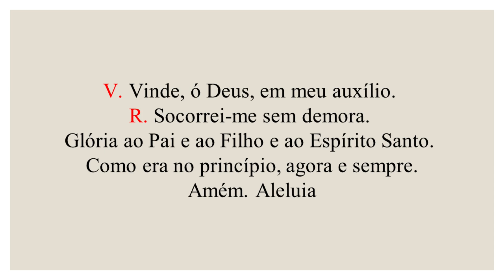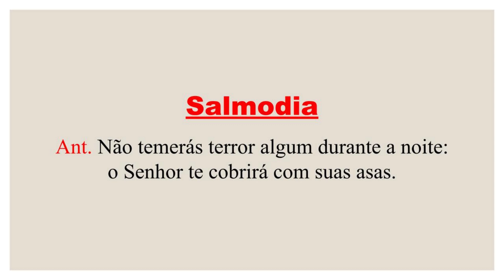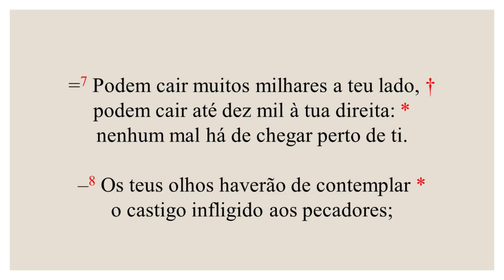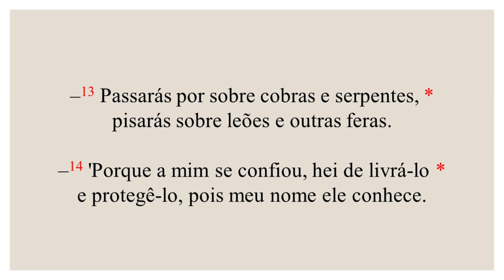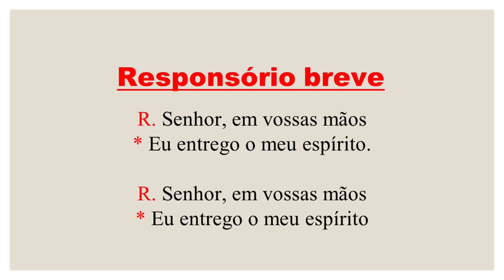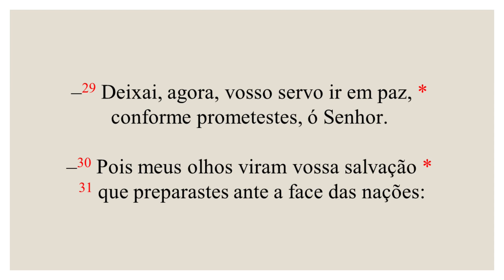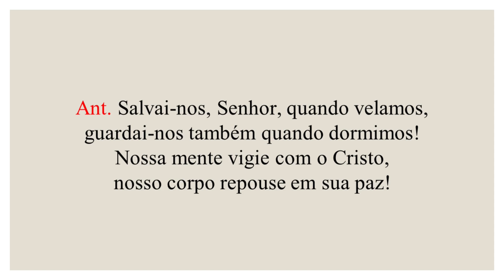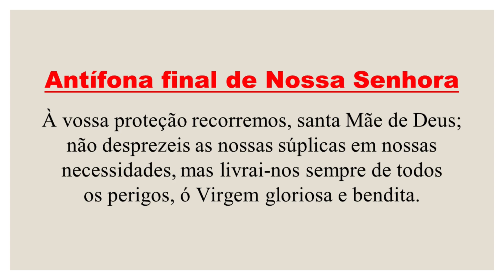I Completas- 01 de Janeiro de 2022| Tempo do Natal| Epifania do Senhor